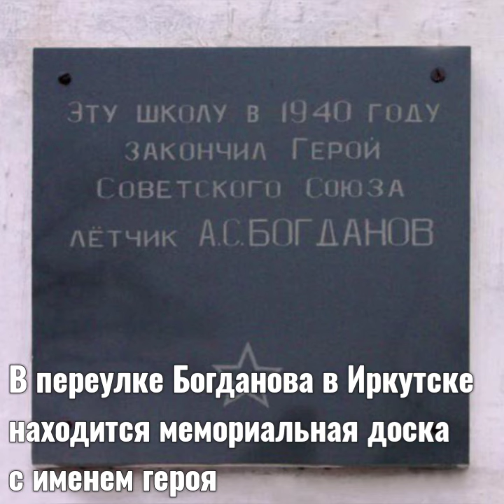ЛЕТЧИК, КОТОРЫЙ МЕЧТАЛ СТАТЬ МОРЯКОМ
Анатолий Богданов с детства мечтал быть моряком, но судьба распорядилась иначе. Юноша стал летчиком и прославил родной край своими подвигами.

В Иркутске и его родной 11-ой школе не забыли героя: в 1967 году переулок Связи, где находится школа, переименовали в переулок Богданова. В школьном музее бережно хранят его письма, документы и фотографии. Школьники знают и помнят о подвигах Анатолия Богданова.

Благодарим за фото: baik-info.ru, sia.ru, otveklik.com, stariy-voin.livejournal.com, bvvaul.ru, warheroes.ru, dshi7.uln.muzkult.ru, victory.mmp38.ru, school11.irkutsk.ru